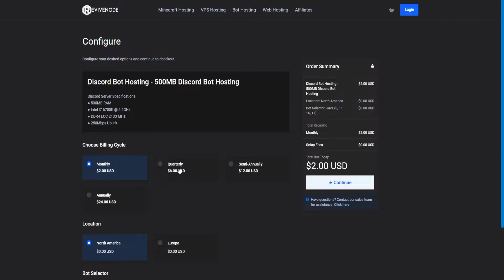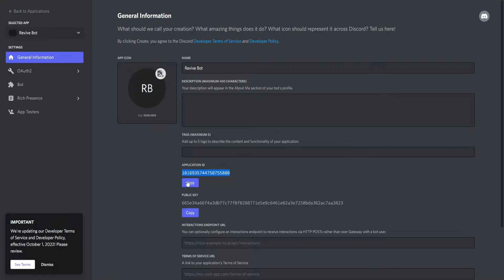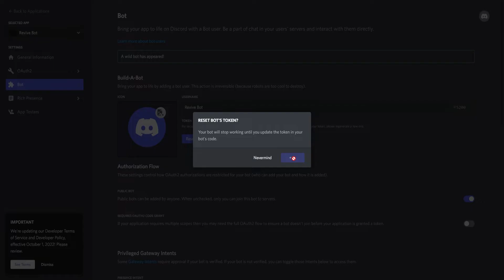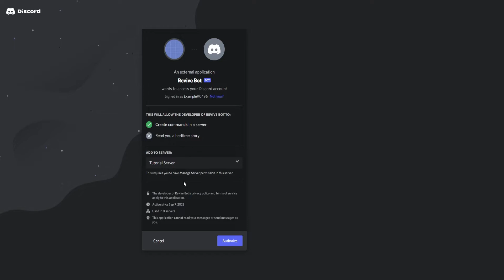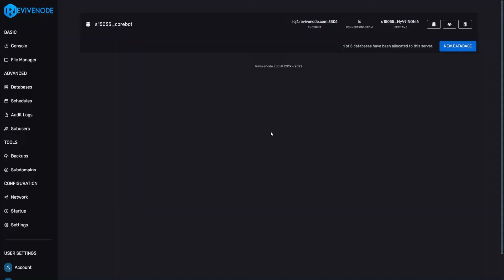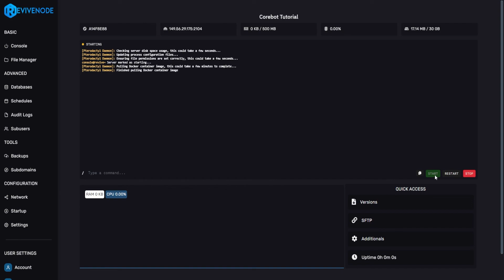How to Install Corebot